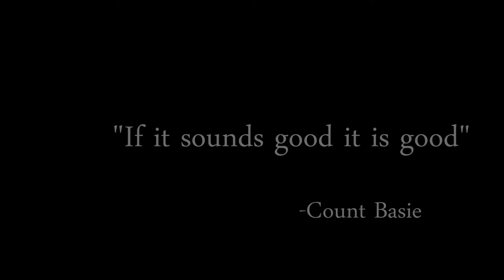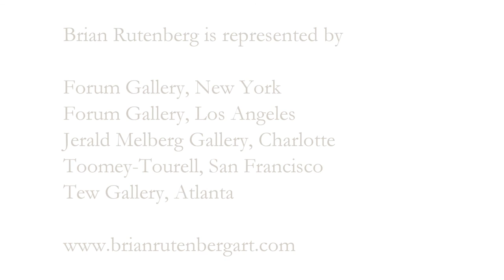Brian Rutenberg Studio Visit 25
Episode 25 in an ongoing series inside the artist's NYC studio. Here Brian talks about Augustus Vincent Tack, clarity of design, and Count Basie.